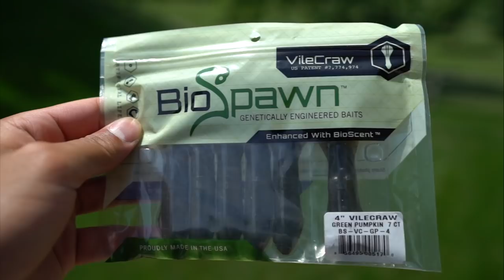my TOP 5 SUMMER BASS FISHING LURES 2018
I'm bringing back the OG Flair style vids and talking about my favorite baits to throw for summer bass! I hope you all enjoy!